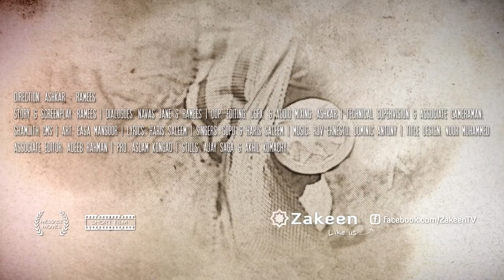അൽ മൊയ്‌തു (Teaser - Al Moidu )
അൽ മൊയ്‌തു - A short film with a BIG MISSION  !
Starring: Mamu Koya, Nirmal Palazhi, Shafi Kollam, Sasi Kalinka

Second Short Film from the House of Zakeen after 'പ്രധാനവാർത്തകൾ വീണ്ടും'

"അല്‍ മൊയ്തു" എന്ന ഈ ഹ്രസ്വചിത്രം ഞങ്ങളുടെ മുന്‍ചിത്രത്തില്‍ നിന്നും വ്യത്യസ്തമായി ഒരു ഗൗരവമുള്ള വിഷയം കോമഡി, ഫാന്റസി രൂപത്തിൽ അവതരിപ്പിക്കാൻ ആണ് ശ്രമിക്കുന്നത്.

Al moidu, Al moydu, Al moithu